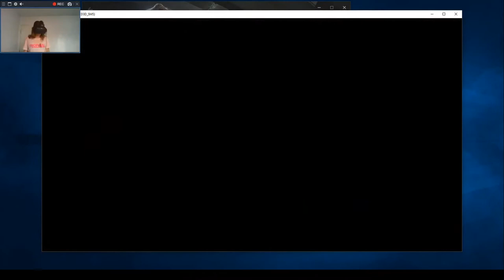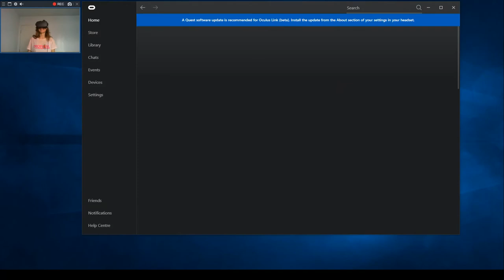Oculus Dreamdeck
Playing with Oculus Dreamdeck by Oculus